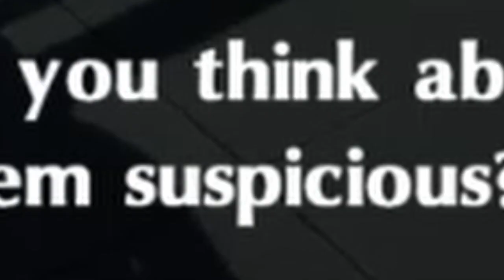Persona 5 Royal #14- Madarame?